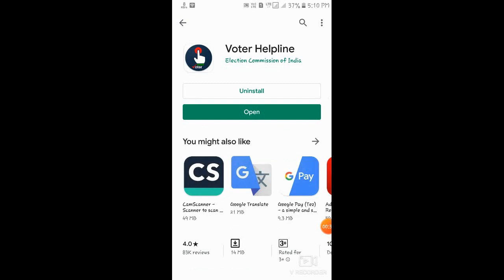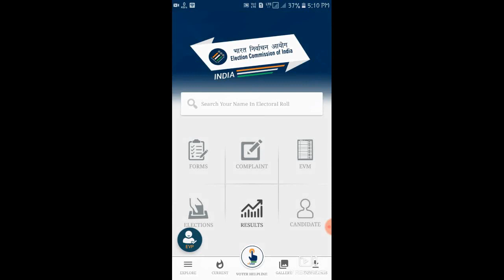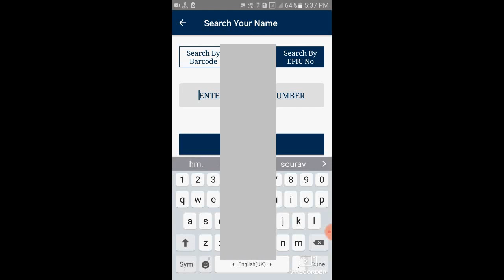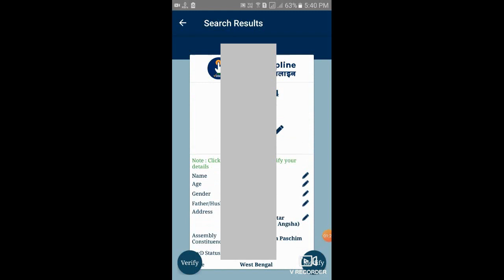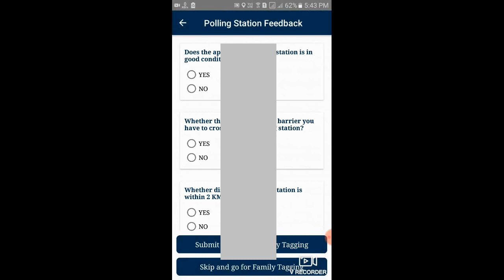কি ভাবে অনলাইনে ভোটার কার্ডের সাথে আধার লিংক করবেন? link aadhar to voter card in online by app?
কি ভাবে অনলাইনে  ভোটার কার্ডের সাথে আধার  লিংক করবেন? কিভাবে মোবাইল ফোন , কম্পিউটার ও ল্যাপটপ র মাধ্যমে আপনি ভোটার কার্ড সংশোধন করবেন? app ছাড়া কীভাবে ভোটার কার্ড এর সাথে আধার যোগ ও ভোটার কার্ড সংশোধন করবেন?     How   to link aadhar to voter card in online?  How to correct voter Icard online? how to link aadhar to voter on mobile, computer and laptop? how to fill up option in mobile  ,computer and laptop to linked aadhar to voter?